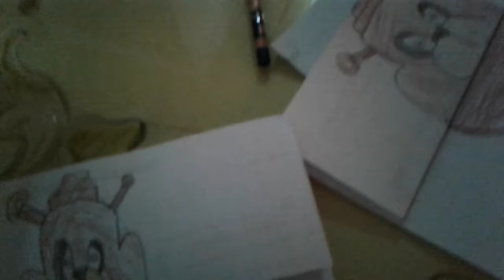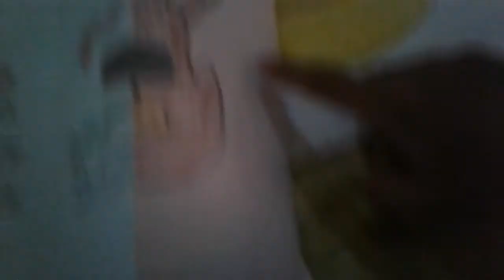this how you make FNAF craft and pikacu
make sure you love this fidep